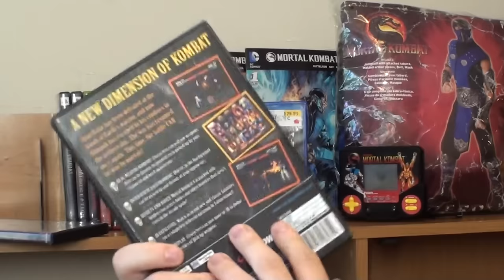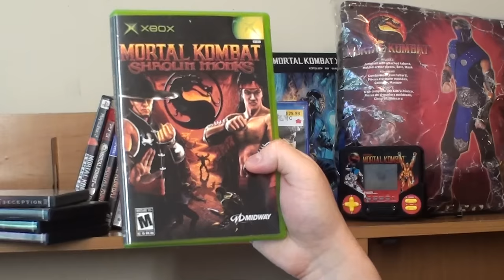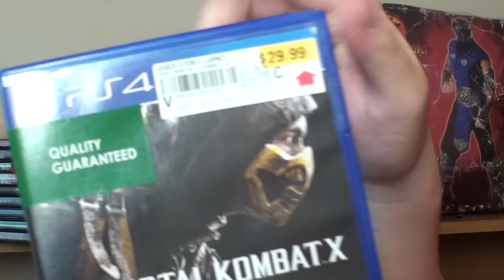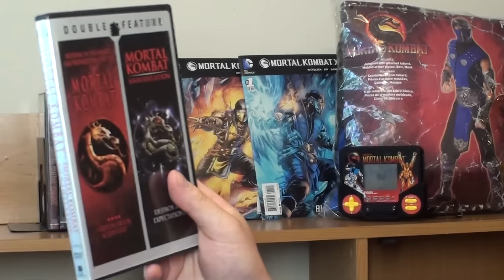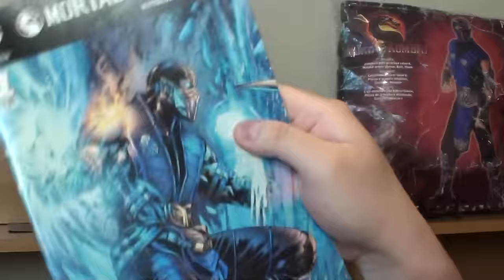Mortal Kombat Kollection 2016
This is my video of my Mortal Kombat Collection of movies, video games, comic books, costumes, ect. Mortal Kombat is a movie from Dreamworks with an all-star cast. With Justin Bieber as Scorpion, Taylor Lautner as Johnny Cage, Nicki Minaj as Baraka, with Meghan Trainor as the beautiful and evilly seductive Goro! It's a movie updated for modern times! Rated G. Buy your tickets now at select theaters.